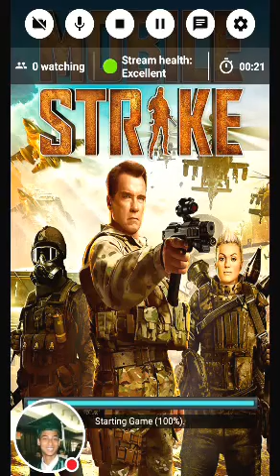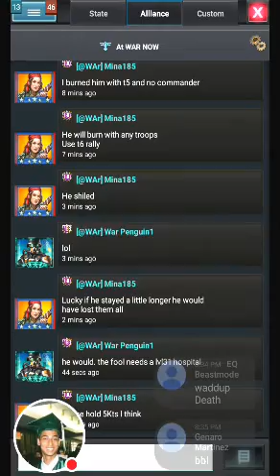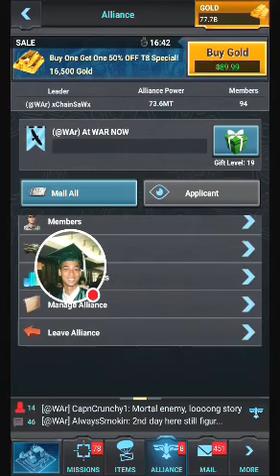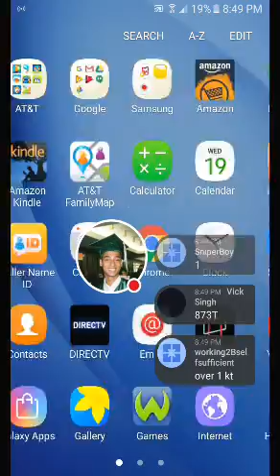Mobile Strike 101 - I am the God of Mobile Strike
Play Mobile Strike by Epic War, a real-time strategy MMO game for mobile devices!

Features:
- Play & chat with millions of Online Players from around the world in 32 different languages – all in real-time.